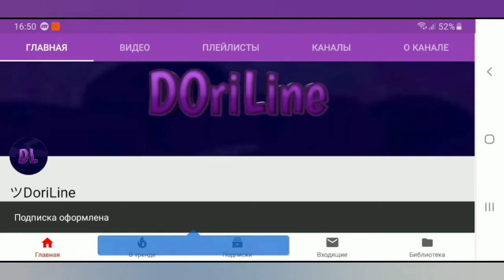Ночная ведьма мортис почти бесплатно в бравл старс. Топ катки в броубол